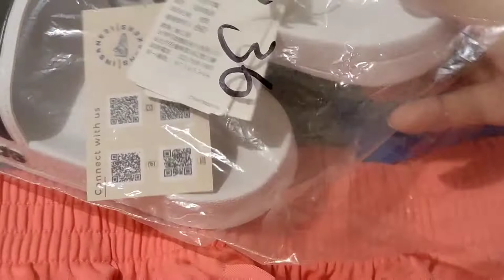😱BRAND TERKENAL HARGA TERJUN PAYUNG🔴Haul Shopee 12.12 Unboxing